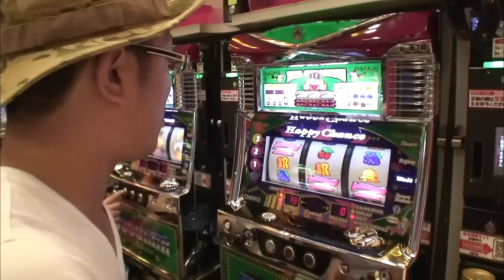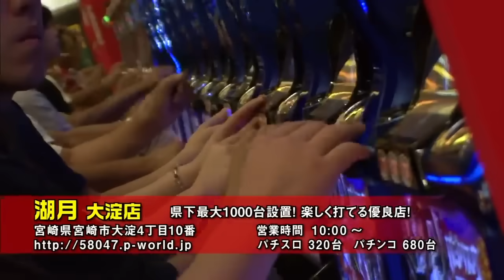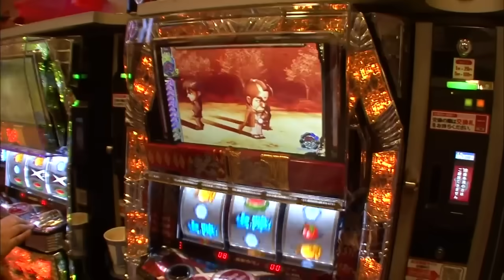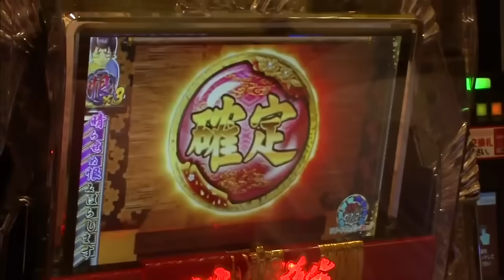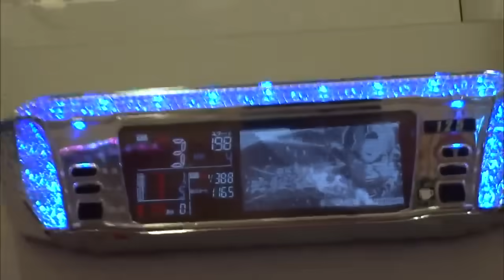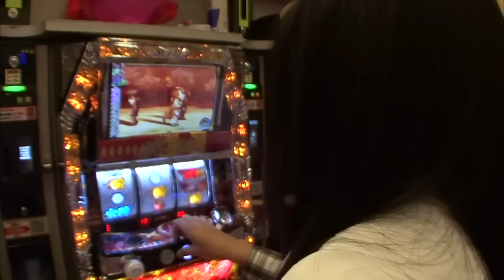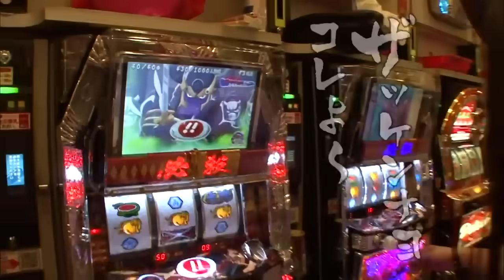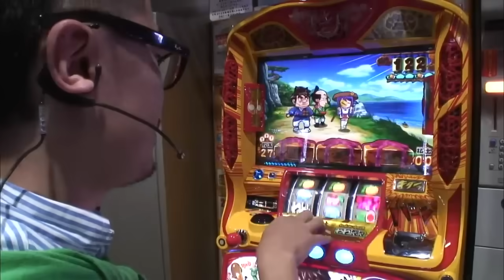【ういちとヒカルのおもスロいTV137】メンバーシップ充実ラインナップで配信中【年末感謝祭】【パチスロ必殺仕事人】【ニューパルサー３】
宮崎でも仕事だぜ！ってことで、前回からの流れで、ういちとヒカルはパチスロ必殺仕事人で恨みを晴らす後半戦！ういちは開始早々ボーナス引っ掛け、ヒカルはさっそく台移動！ヒカルの移動でホラレ師たる由縁が露呈…。しかし最後にゃ見せます出します！みんなビックリ！奇跡の後半戦、ご覧あれ！

YouTubeサイトセブンTVチャンネルにて
「ういちとヒカルのおもスロいTV」が先取りで観れちゃう！！
ぜひぜひメンバーシップ登録お願いします！

【パチスロ蒼天の拳2】【ハッピージャグラーVII】【パチスロ必殺仕事人】【ニューパルサー３】を打っています！

【みどりのマキバオー届け!!日本一のゴールへ!!】【パチスロ蒼天の拳2】【やじきた道中記乙】を打っています！

沖ヒカルがもち(山田桃太郎)とゲストで出演中！

沖ヒカルが松本バッチとゲストで出演中！

サイトセブンTV PREMIUM